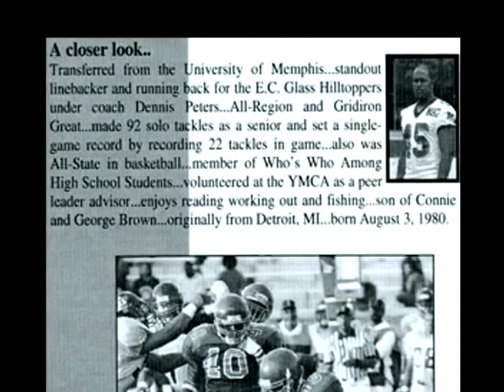Vincent L. Brown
Vincent L. Brown, Lynchburg, VA - College footbal highlight reel. Pro practice drills. #45, #44 and #34